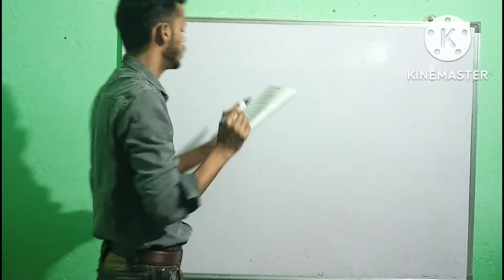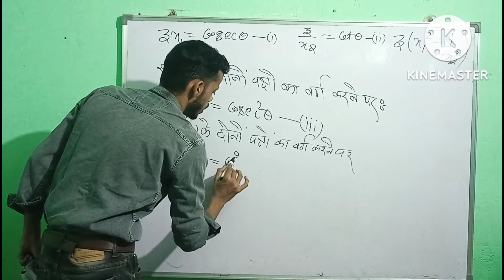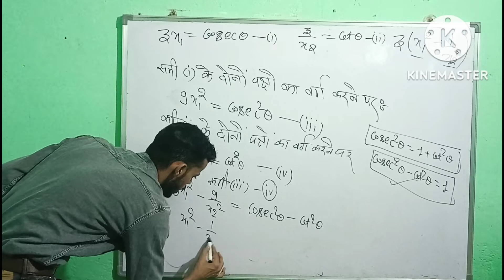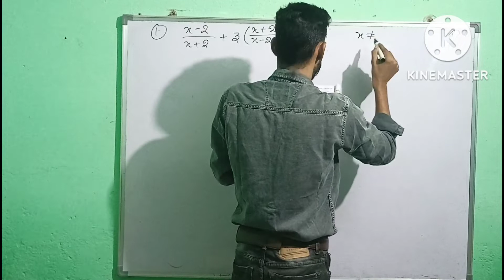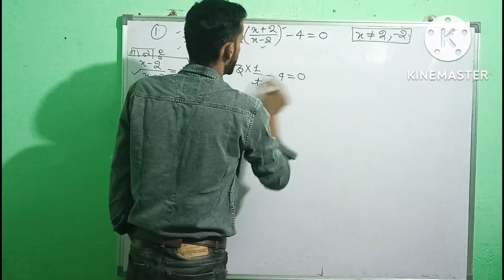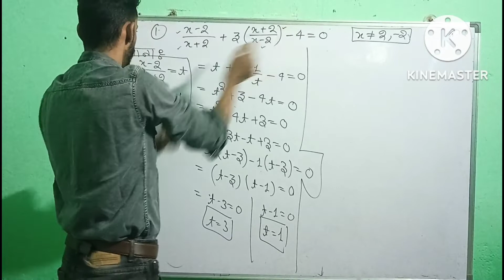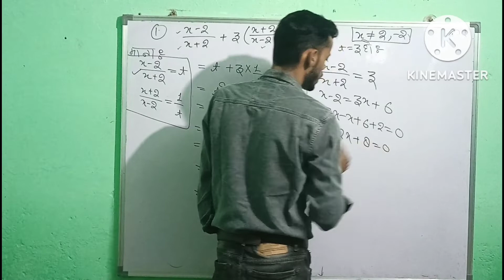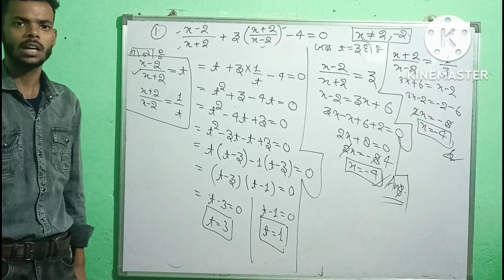Up Board Class 10th Most Important Questions.